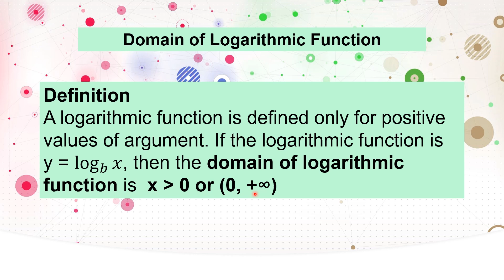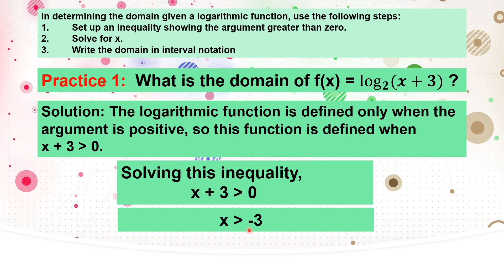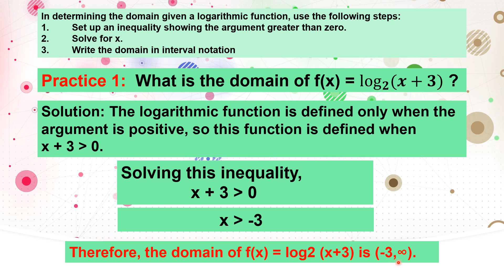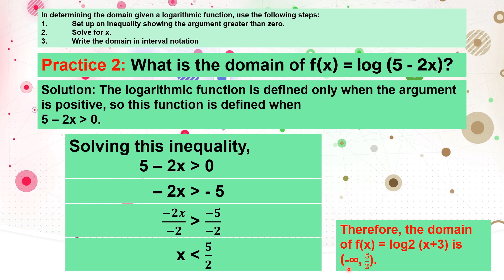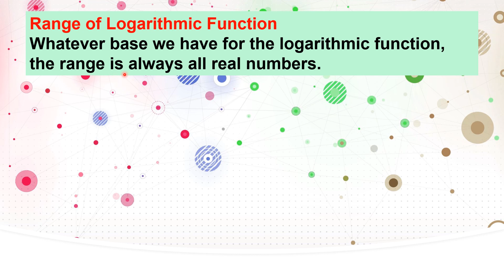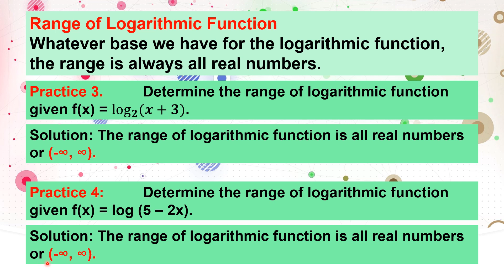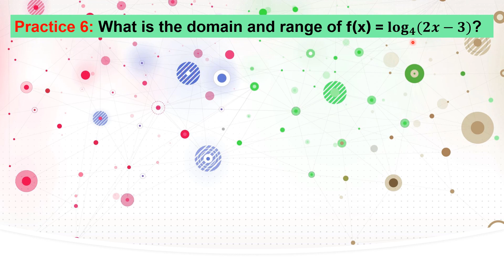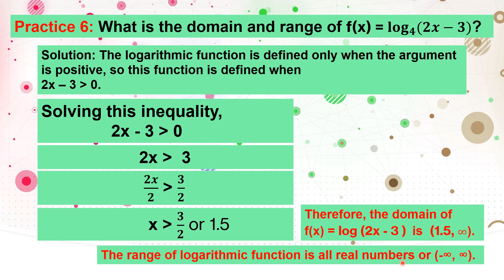DOMAIN AND RANGE OF A LOGARITHMIC FUNCTION - SHS Gen. Math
At the end of the video you will be able to find the Domain and Range of Logarithmic Function.

PANOORON HANGGANG DULO PARA SA IBA'T IBANG EXAMPLES PARA MAS MATUTUNAN NG MABUTI ANG LESSON.

KUNG NAGUSTUHAN MO ANG MATH VIDEO TUTORIAL NA ITO HUWAG KALIMUTANG MAG SUBSCRIBE AT i-SHARE ANG VIDEO NA ITO PARA MAKATULONG SA IBA PANG STUDENTS SA KANILANG GENERAL MATHEMATICS LESSONS AT MAGING UPDATED SA MGA SUSUNOD KO PANG IUUPLOAD NA GENERAL MATHEMATICS TUTORIALS NA PANG SECOND QUARTER.